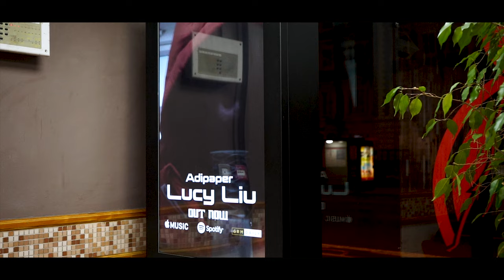Adi Paper - Patterns (Music Video)